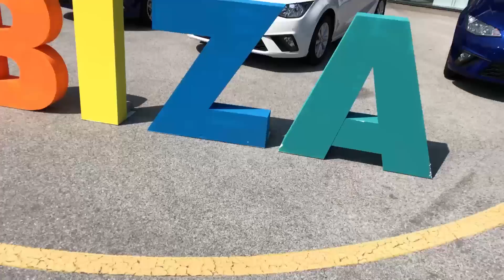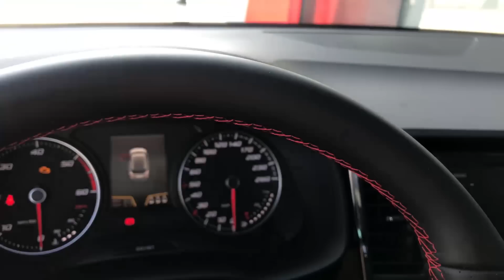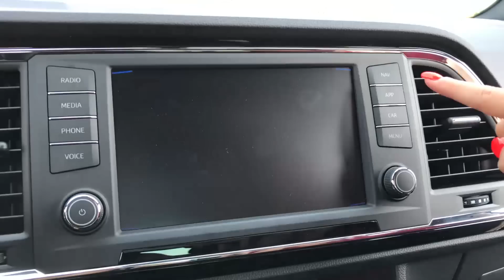Imam novi autoooo!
PRETPLATI SE NA MOJ YOUTUBE KANAL :)